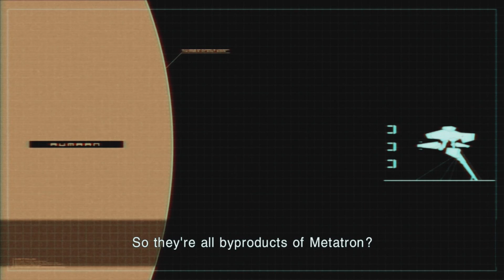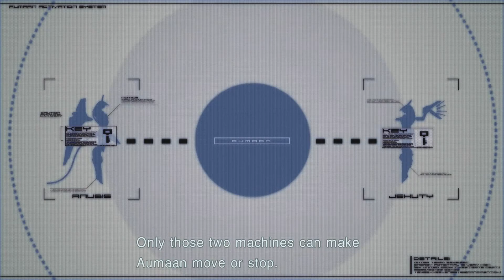Zone of the Enders HD Collection: Part 11 "Escort Mission"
Will we actually make it to Mars?!  But first we get an escort mission...  Hooray!...